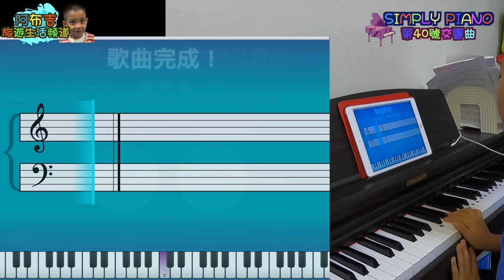第40號交響曲-鋼琴學習日記 Simply Piano （自主學習4個月記錄)@阿布吉旅遊生活頻道（ピアノの自己学習の4ヶ月の記録）Symphony No. 40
第40號交響曲-鋼琴學習日記 Simply Piano （自主學習4個月記錄)@阿布吉旅遊生活頻道（ピアノの自己学習の4ヶ月の記録）Symphony No. 40於許多人來說，鋼琴是一種迷人的樂器，能夠演奏出各種動人的音樂，讓人心曠神怡。然而，學習鋼琴也是一件挑戰性的事情，需要耐心和毅力。如果你正考慮開始學習鋼琴，以下是一些關於鋼琴學習的文案，希望能給你一些啟發。

無論你是完全沒有音樂基礎，還是有些基礎但想要更進一步提升，學習鋼琴都是一個絕佳的選擇。鋼琴可以幫助你提高你的聽力和節奏感，同時也可以讓你學會更多關於音樂理論和技巧的知識。

在開始學習鋼琴之前，你需要準備一些基本的設備，例如鋼琴、調音器、譜架等。此外，你需要尋找一位合適的老師來指導你學習鋼琴。一位好的老師可以為你提供個性化的指導，幫助你克服困難，並鼓勵你在學習過程中繼續進步。

對於初學者來說，學習基礎的音符和節奏是非常重要的。通過練習簡單的曲目和練習，你可以逐漸提高你的技能和能力。在學習過程中，不要忘記注重你的手勢和姿勢，以確保你的演奏是正確的並減少受傷的風險。

如果你已經學習了一段時間，那麼你可以開始學習更複雜的曲目和技巧，例如和弦和音階等。通過學習這些更高級的技能，你可以開始練習更具挑戰性的曲目，並提高你的演奏水平。

總的來說，學習鋼琴需要時間和努力，但它也是一件非常有價值的事情。透過學習鋼琴，你可以獲得許多新的技能和知識，同時也可以享受到演奏音樂
❤️ ♥ 阿布吉夢想改造家--老屋翻修懶人包18集-屋頂防漏/燈安裝/乾濕分離♥ ☞ ❤️